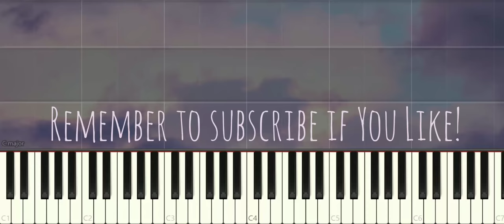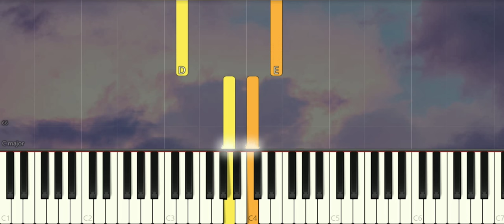赤子 Chi Zi - 于斌 Yu Bin - Simple Piano 簡易版 | 溫寧 Wen Ning | 陳情令 the Untamed Ost (Piano Cover)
PianoCover SynthesialTutorial 鋼琴教學 Music Piano Easypiano Many piano songs tutorial for you to learn.